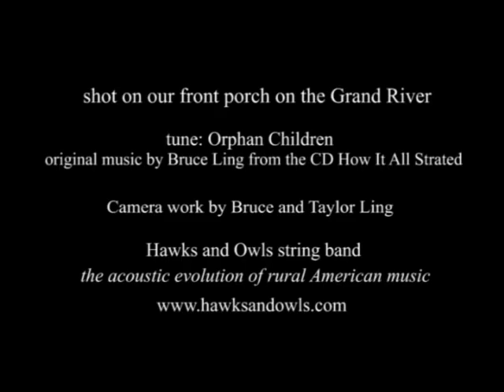Emergent Dragonfly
My son Taylor and I found this Dragonfly emerging from it's exoskeleton on the side of our dock. We took turns holding it and snapping pictures as it emerged. The wonder of instantaneous transformation.